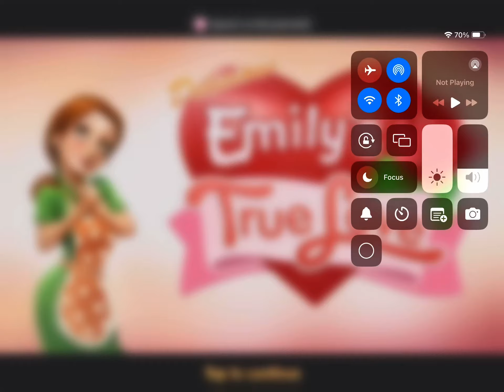Delicious Emily true love day 2